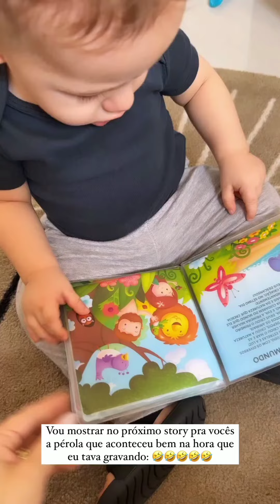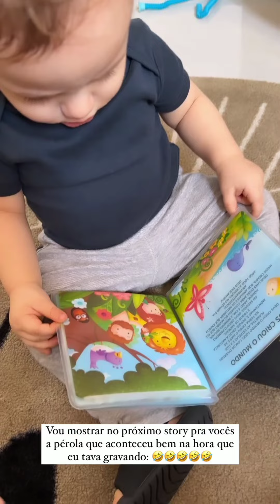MOMENTOS DO JOÃO PEDRO FILHO DO JEFFERSON E SUELLEN 😁😁😁